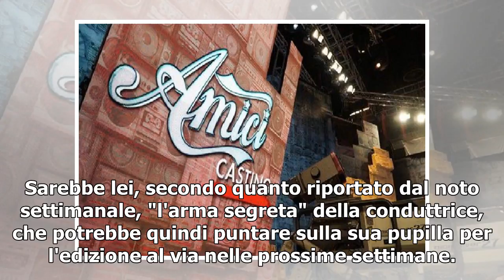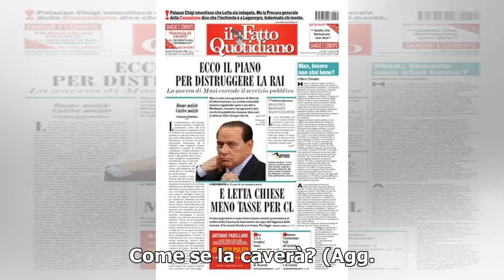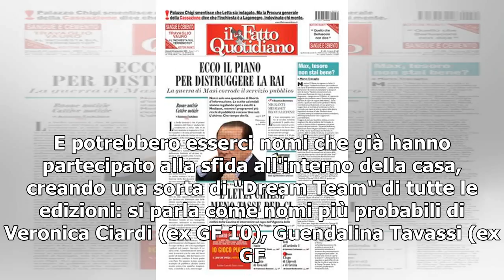[T-LEX News] Grande Fratello 15/ Video: l'indiscrezione, fra concorrenti "vip" e "nip", "l'arma s...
Barbara D'Urso, nuova avventura al Grande Fratello Barbara D'Urso si prepara a tornare al timone del Grande Fratello 15 con una novità che potrebbe piacere agli storici fan nel noto reality. Secondo un'indiscrezione pubblicata dal settimanale Oggi, l...